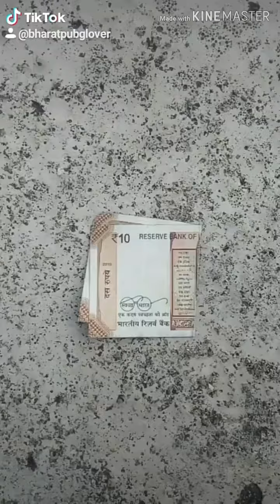Bharat pubgy lover ka video dekhiae new video aur comedy bhi